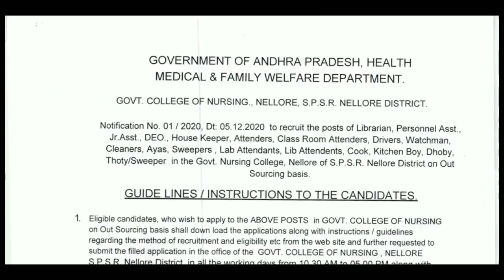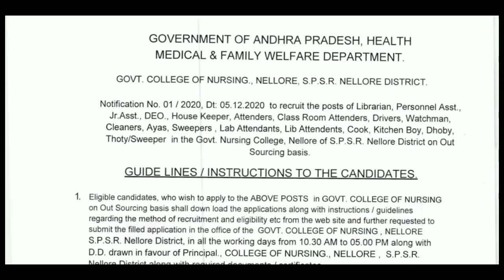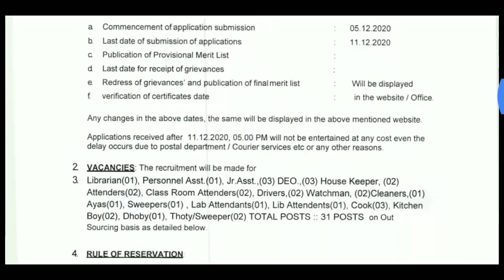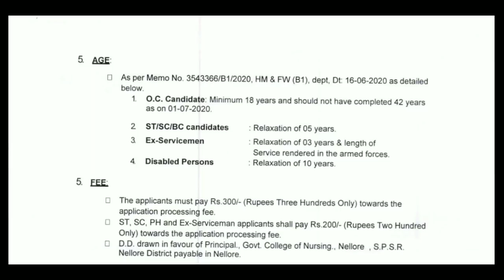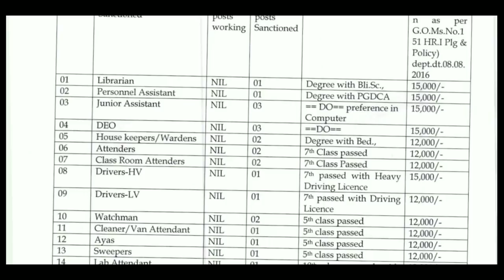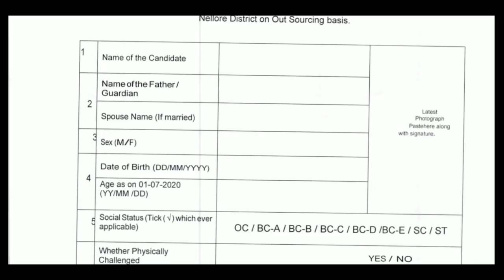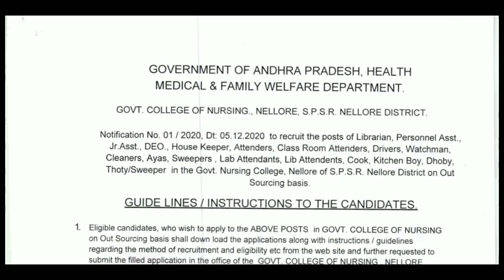Govt Of AP నుండి APCOS ద్వారా Outsourcing ఉద్యోగాల భర్తీ|5th to Degree వరకు అర్హతలు